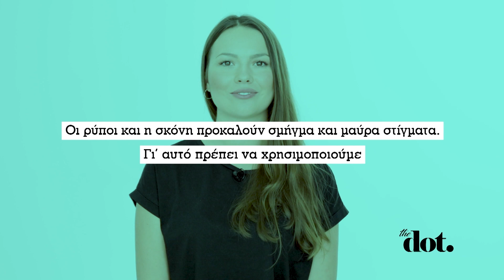Όλοι οι μύθοι γύρω από τον καθαρισμό του προσώπου | DoT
Όλοι οι μύθοι γύρω από τον καθαρισμό του προσώπου. Τι έκανες λάθος και ποια είναι τα tips που πρέπει να ξέρεις για να τον κάνεις σωστά;